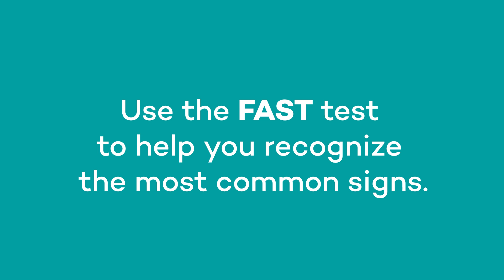How to spot a stroke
Strokes can occur at any time. By reacting FAST, you can help prevent permanent brain damage. Watch our latest video to learn what to do if someone is having a stroke.